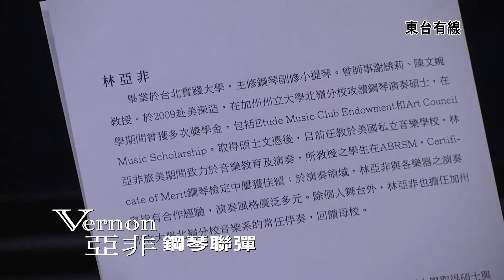Pianists Yafei Lin and Vernon Snyder featured on Taitung County News (long version)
News coverage from Taitung County, Taiwan, discussing a performance at the Taitung National Museum of Prehistory on September 9, 2016.  The program featured music for piano four hands (piano duet) by Brahms, Debussy, and Piazzolla, performed by pianists Yafei Lin and Vernon Snyder.